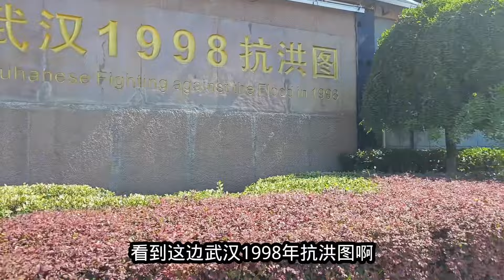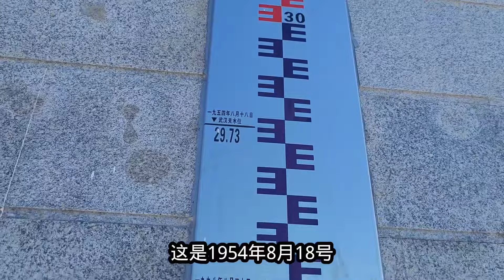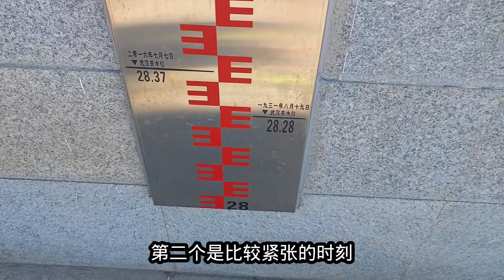大白天，武汉长江大桥下有条“蟒蛇”穿梭着，场面神奇呀